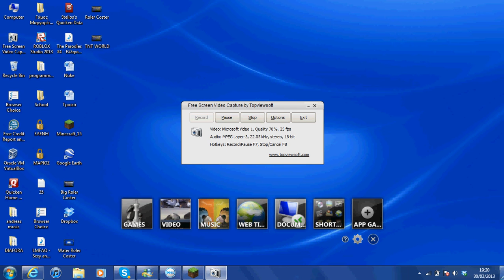Swimming Pool with animals !!!!